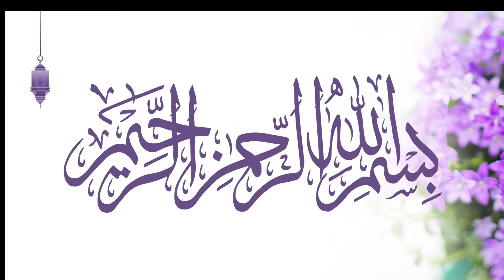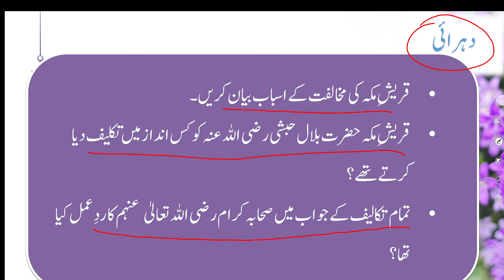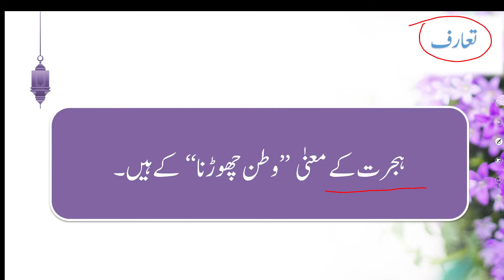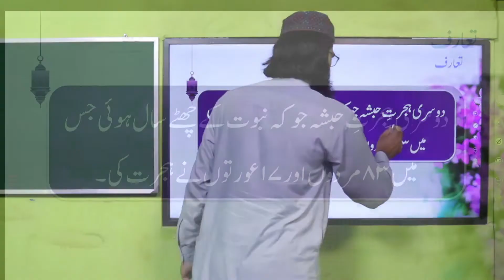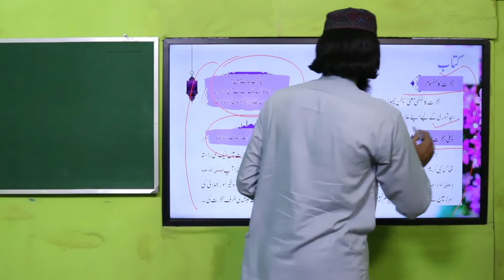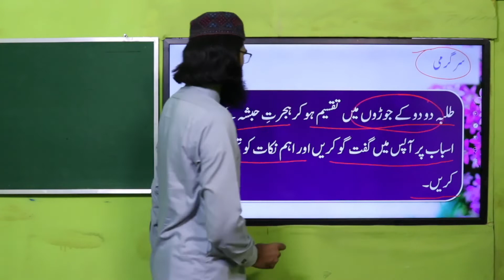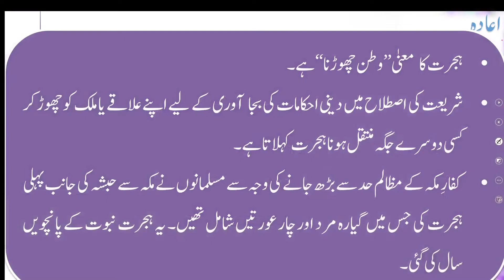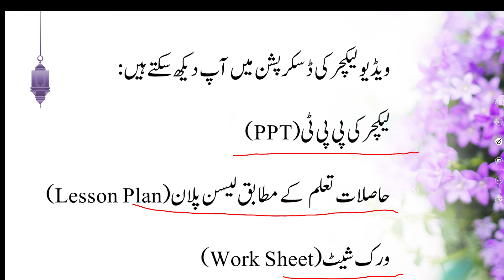Islamiyat Grade 4 Unit 3.3 Lecture 1 || SNC 2020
1. PowerPoint Presentation

2. Lesson Plan

3. Worksheet/Activity